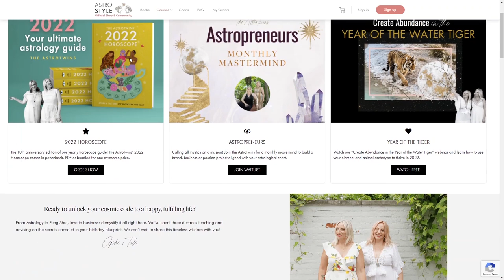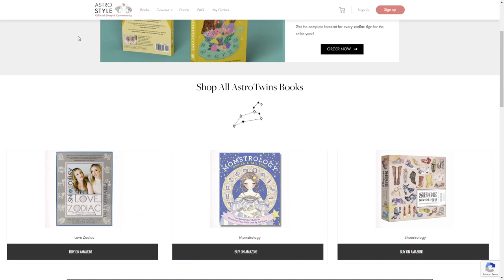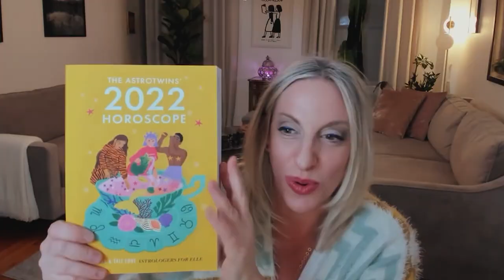2022 Astrology Predictions: The New Abnormal w/ AstroTwin Ophi Edut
Welcome to Season 7 of The Lavendaire Lifestyle Podcast! Our first guest is Ophi Edut, one-half of the twin sister astrologer duo known as the AstroTwins: bestselling authors and official astrologers for ELLE magazine.

Today, we’re exploring macro trends in society according to astrology: the Great Resignation, the U.S. Pluto Return, the astrology of Bitcoin, the rise of of a new technological era, and more.

Timestamps:
0:00 – What’s new for Season 7 of the podcast after our hiatus
6:40 — Breaking down what exactly “macro trends” are in astrology
10:52 — The US is having its Pluto Return: the end of the US as we know it?
15:16 — How to prepare for Pluto Return while the world is being “redrawn”
19:00 — Aquarius 101 & what it means to be in the Age of Aquarius
27:48 — The Aquarian Technocalypse: Crypto is an evolution *and* a disruption.
34:14 — Comparing “war” to a relationship that has run its course
51:49 — What is humanity’s soul mission right now?
56:02 — How to use astrology in your everyday life, from the micro to the macro